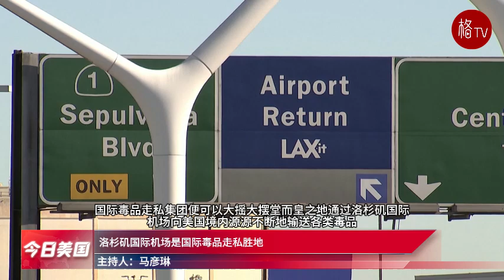（粤）亨特拜登吸毒案前妻出庭作证；波音载人星际航班成功升空【今日美国】060524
1.波音载人星际航班成功升空
2.众议院通过决议 惩罚国际刑事法庭
3.洛杉矶国际机场是国际毒品走私胜地
4.确保犹太学生安全 哥大增派私人保镖
5.亨特拜登吸毒案前妻出庭作证
6.飞机头等舱旅客大便失禁 邻座旅客忍一路
7.亚利桑那选民将决定是否逮捕非法移民